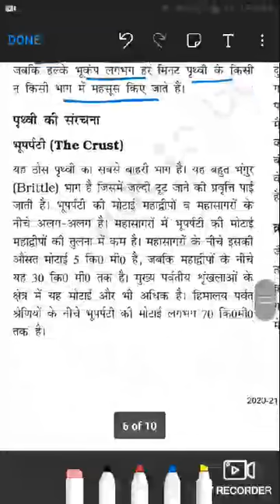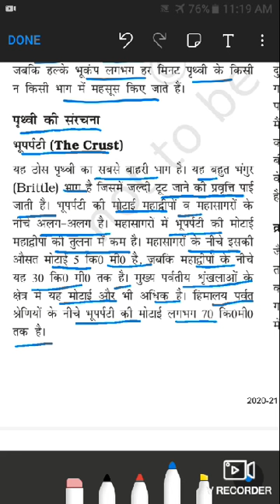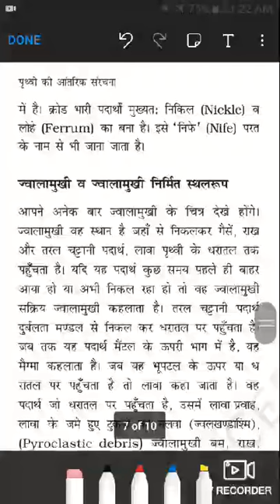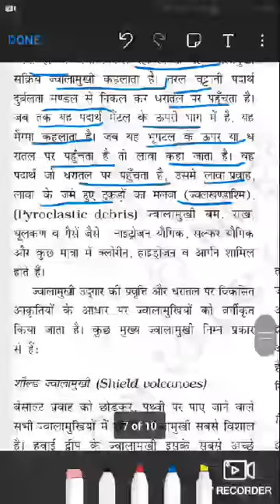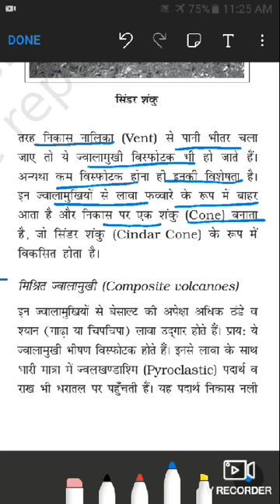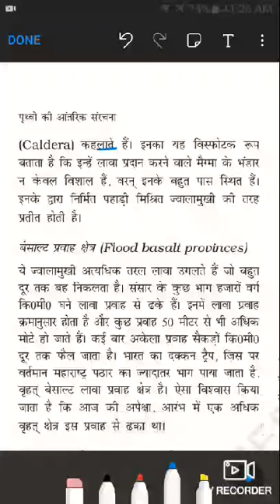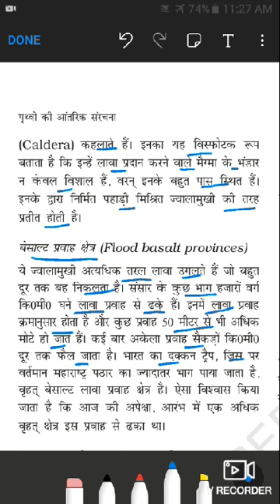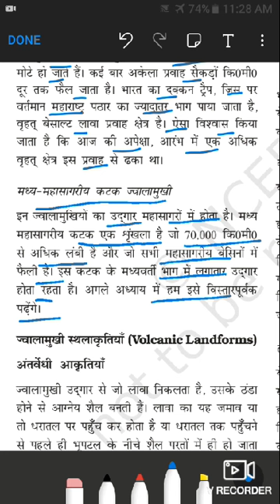Geography class 11th, chepter no.- 3rd, topic: -prathavi ki aantrik sanrachna.